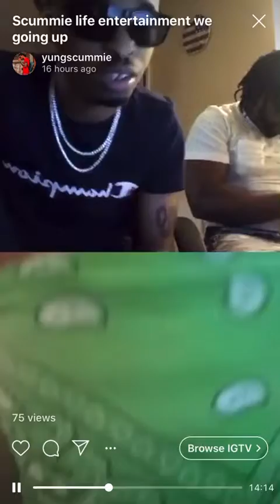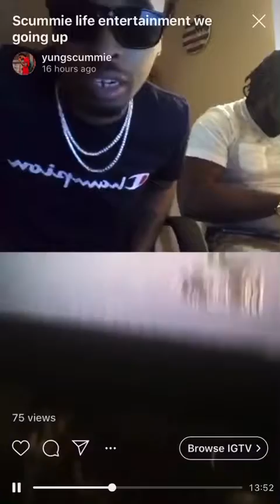Goons tap in on Instagram live to show love to yung scummie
Yung scummie goes live on Instagram goons tap in to show love